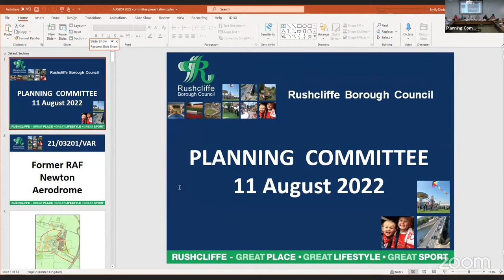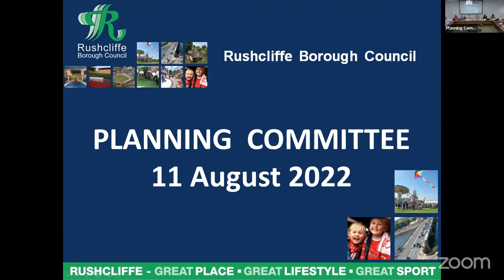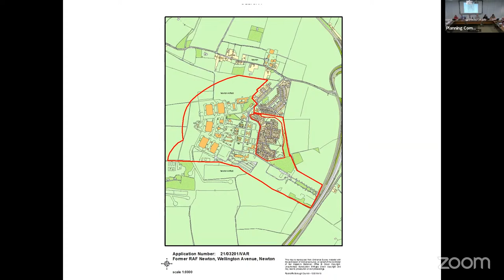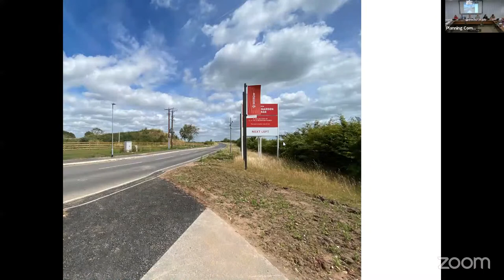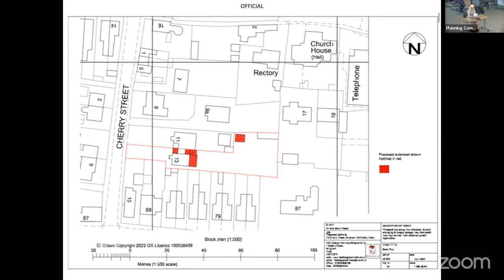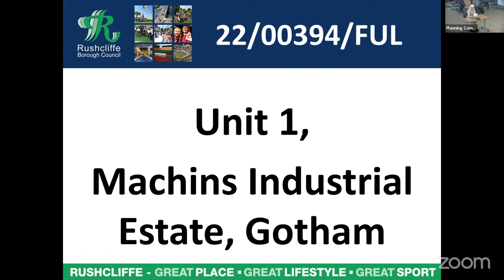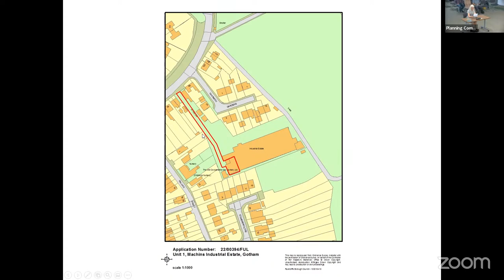Plannimng Committee - 11 August 2022